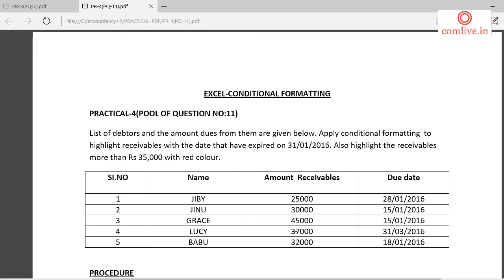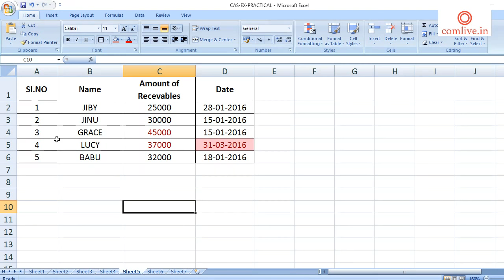PR 4 PQ NO 11